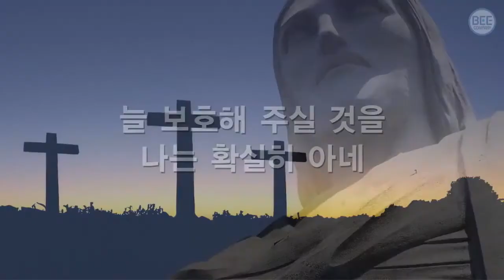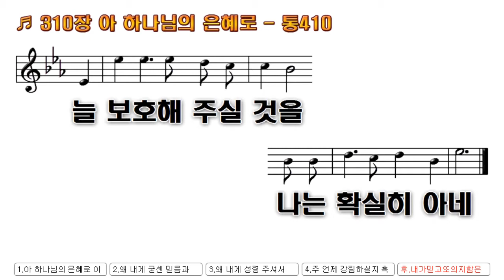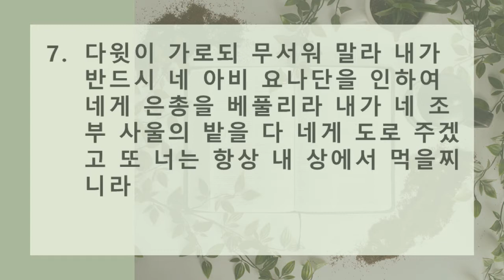2020년 11월13일(금) 온라인 새벽예배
사무엘하 9장 1-8절, "다윗과 므비보셋"

1. 다윗이 가로되 사울의 집에 오히려 남은 사람이 있느냐 내가 요나단을 인하여 그 사람에게 은총을 베풀리라 하니라
2. 사울의 종 하나가 있으니 그 이름은 시바라 저를 다윗의 앞으로 부르매 왕이 저에게 묻되 네가 시바냐 가로되 종이 그로소이다
3. 왕이 가로되 사울의 집에 남은 사람이 없느냐 내가 그 사람에게 하나님의 은총을 베풀고자 하노라 시바가 왕께 고하되 요나단의 아들 하나가 있는데 절뚝발이니이다
4. 왕이 저에게 묻되 그가 어디 있느냐 시바가 왕에게 고하되 로드발 암미엘의 아들 마길의 집에 있나이다
5. 다윗왕이 사람을 보내어 로드발 암미엘의 아들 마길의 집에서 저를 데려오니
6. 사울의 손자 요나단의 아들 므비보셋이 다윗에게 나아와서 엎드려 절하매 다윗이 가로되 므비보셋이여 하니 대답하되 주의 종이 여기 있나이다
7. 다윗이 가로되 무서워 말라 내가 반드시 네 아비 요나단을 인하여 네게 은총을 베풀리라 내가 네 조부 사울의 밭을 다 네게 도로 주겠고 또 너는 항상 내 상에서 먹을찌니라
8. 저가 절하여 가로되 이 종이 무엇이관대 왕께서 죽은 개 같은 나를 돌아 보시나이까